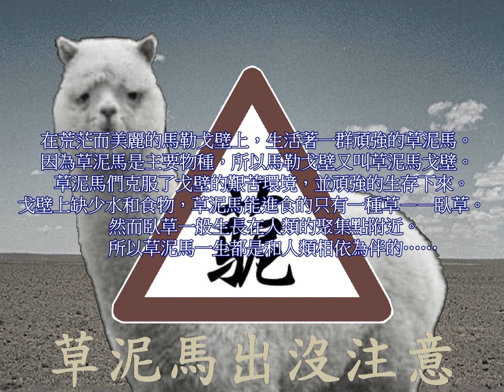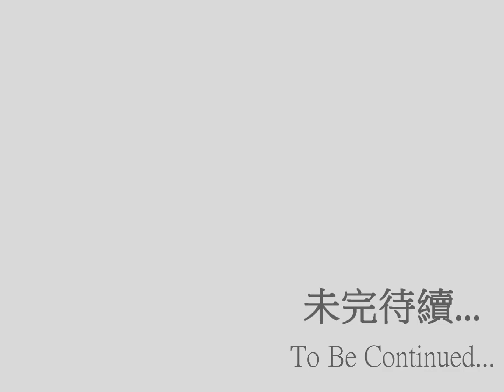MUGEN無限格鬥 I Called Grass Mud Horse ⑴ 大家好我叫草泥馬 ㈠ VS大中天、花枝娘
提醒：因為影片內容會大量說出「草泥马」這三個字，
以及念起來聽起來卻跟罵人的話「肏你媽」有諧音雙關。
所以跟別人說草泥馬請你一定要發音非常正確，
否則有可能會讓別人誤會你是在罵他喔(請看倌們要切記)。
如果你無法接受這類型的黑色幽默，那這部就不適合您看喔。

這部影片為MUGEN無限格鬥這類影片「第一百部」上傳影片！

這次會出現上傳日2012/11/29前在YouTube都看不到的新角色，
牠就是中國網民於2009年初惡搞出來事實上不存在的動物，
十大神獸之一像羊跟駱駝的Cao Ni Ma(草泥馬)。
沒錯！牠正式在MUGEN無限格鬥的世界中登場了。

而這隻草泥馬的首位對手是由網友魯蛋取名的角色叫做大中天。
另外則是原本是一隻花枝(章魚)但擬人化為可愛女生的花枝娘。

對大中天為本人操控，花枝娘則是電腦控制。

為了要符合歌頌這隻虛擬動物的歌「草泥馬之歌」兒童版中的
其中一段「他們活潑又聰明，他們調皮又靈敏」所以加入了
一些其他要素進去，例如會說人話、看到特定角色做出
特定動作以及機車女騎士(Google翻譯小姐)。
總之簡單介紹一下這隻草泥馬的幾個動作吧！

●超必殺技●
①趕泥馬草枝擺 (參考傳說的邊塞曲趕羚羊草枝擺製作出來)
會出現一群草泥馬和三位趕泥馬者並且都具有傷害性。
先後出現順序為翠星石、初音未來和紫色頭髮女生間桐櫻。
對手也可以體會趕泥馬的樂趣(可以打飛)。但要注意的是
如果攻擊紫色頭髮女生的話. 車子可是會出現的喔。
另外這招對一些電腦AI角色具備娛樂效果，
所以是一招玩弄電腦AI的最佳超必殺技喔XD。

②草泥馬瞬獄殺 (參考殺意肯瞬獄殺龍虎精神拳製作出來)
將敵人抓住後背景出現「擺趕泥枝草馬」後將對手擊倒在地。
對手無法防禦但是無法抓住跳在半空中的敵人。
如果將對手KO的話旁白會歌頌抓住時背景出現的那六個字。
謎之聲：正確的念法應該是順時鐘念才對喔XD。

其他動作時間：
00:00 開場
00:25 VS 大中天
01:39 趕泥馬草枝擺
02:37 湾ちゃん(灣娘)
05:21 趕泥馬草枝擺
05:41 VS 花枝娘
06:41 草泥馬瞬獄殺
08:15 草泥馬口水
08:51 草泥馬瞬獄殺 KO
09:57 Intro 3
10:34 對面的「人類」看過來
10:56 草泥馬版PLAY蝦咪GAME?
11:56 VS 麥可傑克森
12:22 嗆聲平偉哥
13:16 Win Pose 2
13:23 爛機車發不動 機車女騎士(Google翻譯小姐)
13:45 對面的「人類」看過來
14:01 草泥馬的愛情 機車女騎士(Google翻譯小姐)
15:32 趕泥馬草枝擺
15:50 變聲版趕泥馬草枝擺
16:39 草泥馬瞬獄殺 KO
17:19 片尾